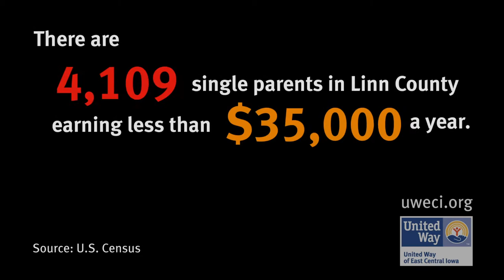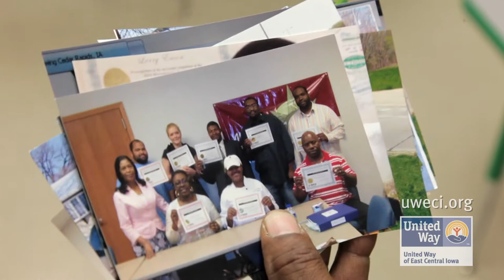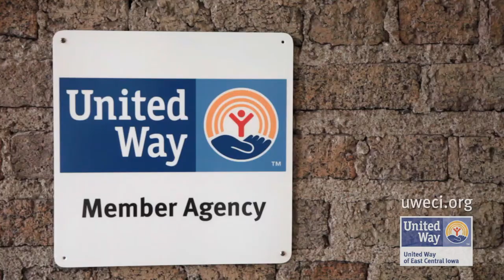Father of five uses United Way Partner agencies, starts own business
Transcript:
Larry Eason:
"The kids were separated from one another and I was carrying through the unimaginable to get my children back in my custody but I pressed on.  I have five kids.   I had to do everything that a single mother would do but I was able to tap in the services here at Waypoint."

Karin Beal:
"Because of United Way support, we're able to provide quality childcare to families that are struggling financially."

Larry:
"In the morning, they pick them up here and they take them to their individual schools.  Other than that, I would be stressed out running the kids to Montgrove, Grantwood, running a kid over here."

"I'm in the landscaping business.  They say, you gotta be here at 7 o'clock, you gotta be there punching in that clock at 7 o'clock.  I can't take on so much work.  When 5 o'clock or 5:30 come, whatever's going on, it has to stop.  I have to pick the children up."

Karin Beal:
"Without United Way support, Larry's family could be on a completely different path.  His tenacity has made sure that he's successful but it would have been on additional barrier for him to overcome."

Larry:
"Now I got time to go back to school.  I got my business certificate and my most recent success is; I just signed a contract on September the 22nd, with the City of Cedar Rapids, on the flood damaged properties.  So thank God for Waypoint, United Way and every other not for profit organization because it helps a disadvantaged business person, like me, out.  It gives me an opportunity, you know, to work, you know, that's a great thing.  Thank God for Waypoint."